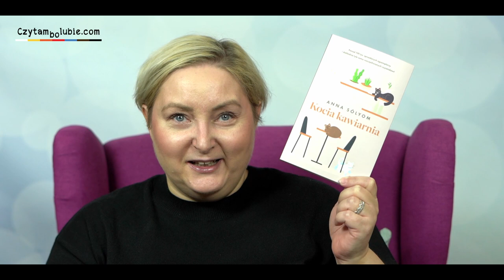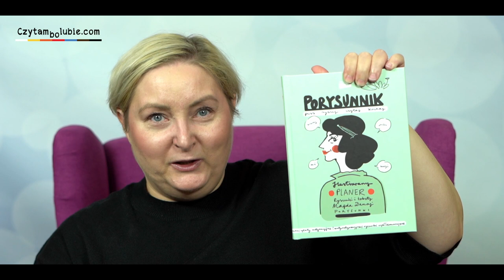Otwieranki - 11 nowości książkowych dla każdego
Kryminały, reportaże, album i kilka powieści :)